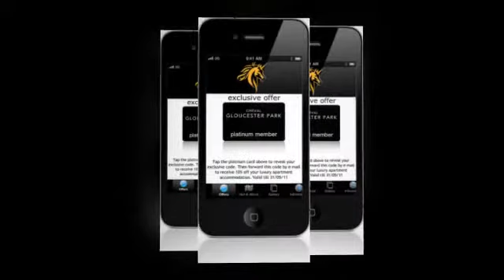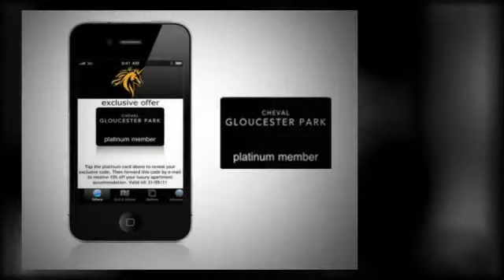Cheval Gloucester Park Mobile App